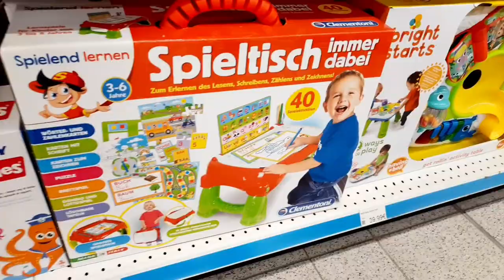CITTI PARK KIEL || shopping vlog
this our day tow shopping!! come along with us, as we take your on a shopping trip 😉.